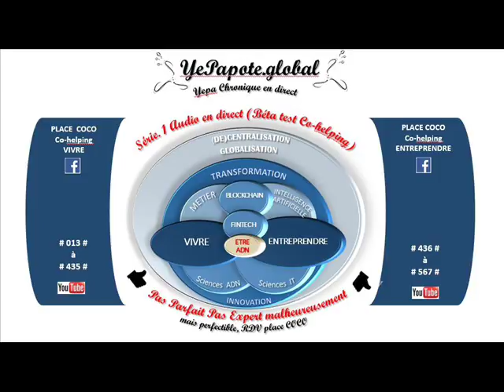#226# Indépendance financière, rêve, realité, faisabilité, rationalité ?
MISS YEPAPOTE ?

+ DETAILS
IndépendanceFinancière Rêve ou Réalité Endurance Risque Opportunité Pilotage avec finesse ...